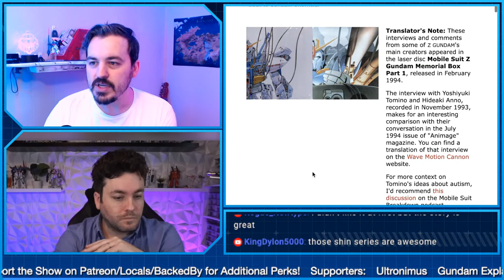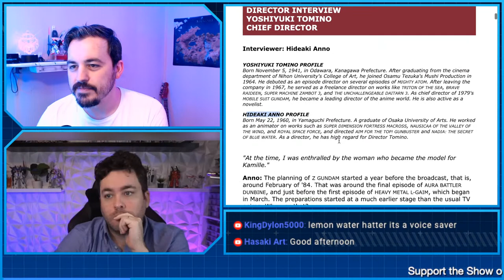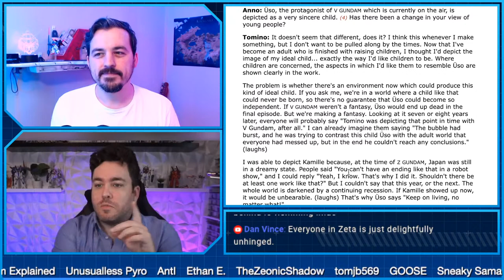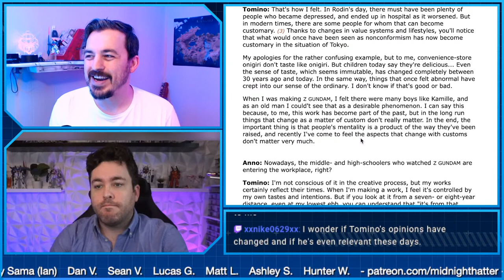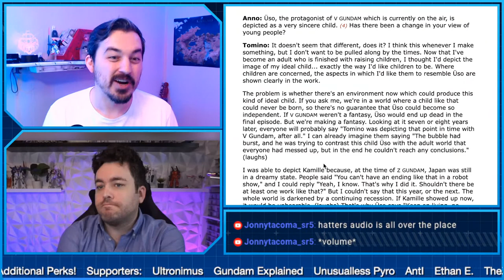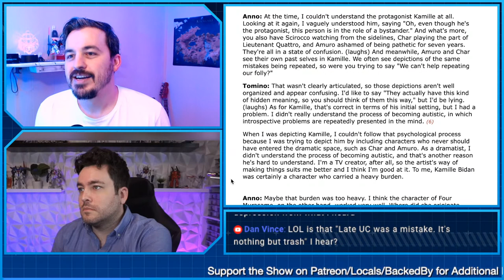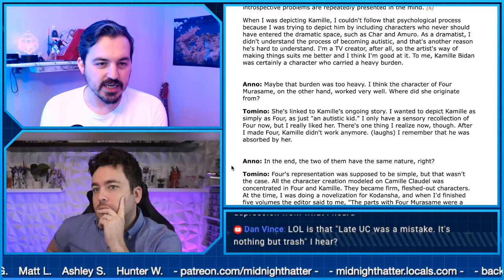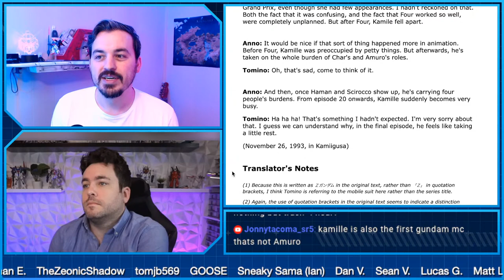Revisiting and Analyzing a 1994 Interview with Yoshiyuki Tomino | Midnight Hatter LIVE w/ Adam Blue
Adam and I are reading a 1994 interview between Yoshiyuki Tomino and Hideaki Anno about Zeta Gundam. You won't believe what we find!